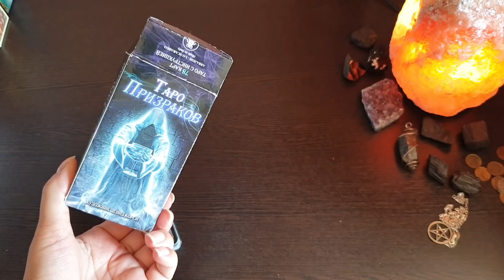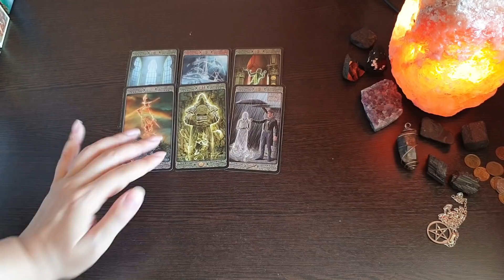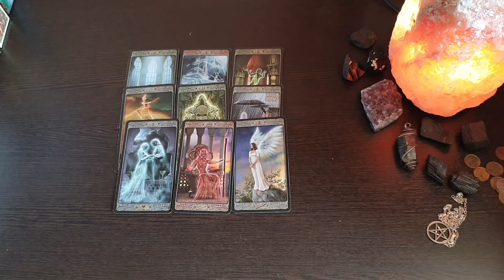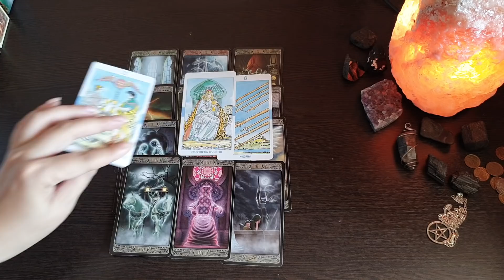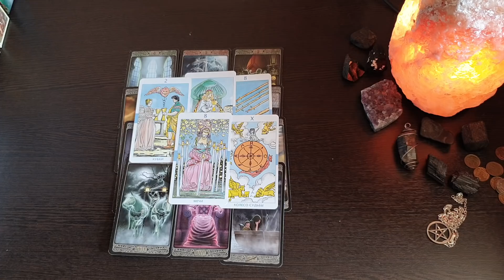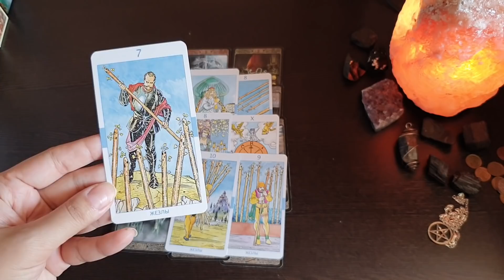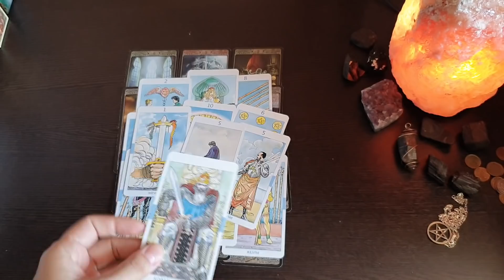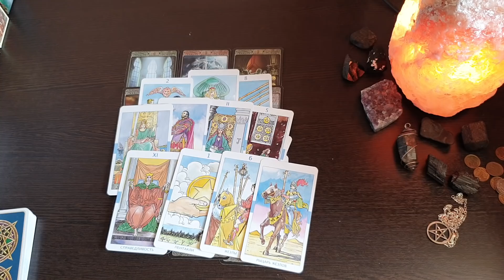БЕСИТ ЛИ ЕГО МОЙ ИГНОР💯💥✌👸🌑🪐👀